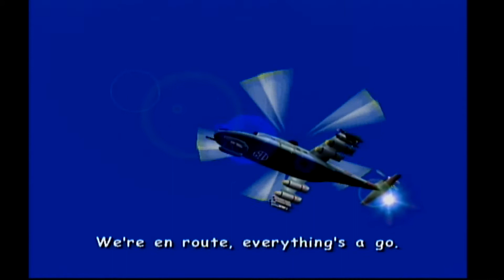Sonic Adventure 2: Battle - Part 1 - Trucks Are Jerks!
Sonic Adventure 2, is one of the most mixed Sonic games when it comes to peoples opinions. Even we are split in this series alone. This port also just so happens to be the very first Sonic game on a Nintendo console which is good or bad depending on your stance! So come and join us as we talk about Sonic Adventure 2!